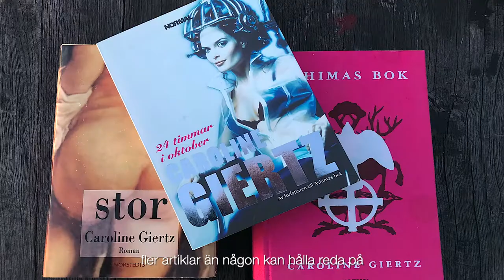DAGA med VÄNNER | Caroline Giertz